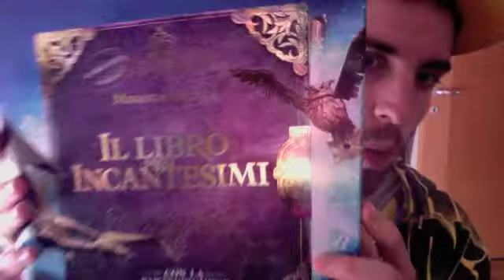il libro degli incantesimi + pistola!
la cappa non mi fa quindi questo sarà il wonderboocappa!